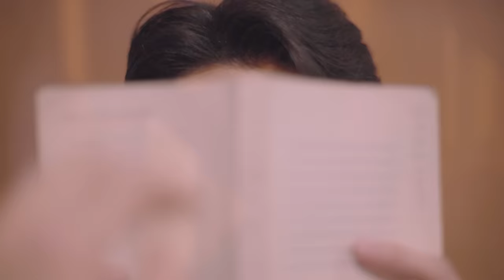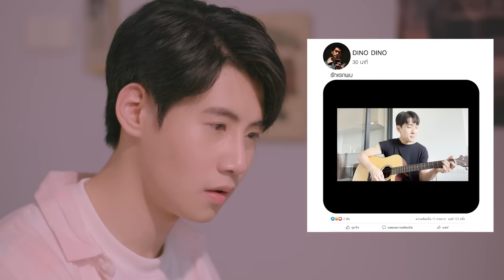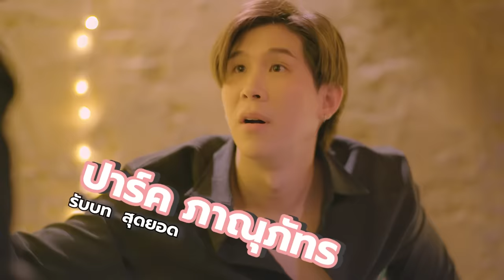OFFICIAL TRAILER | ไดโนซอร์รัก DinosaurLove [ENG SUB]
**ตัวละครและเหตุการณ์ทั้งหมดในซีรีส์เรื่องนี้เป็นเรื่องสมมติ เนื้อหาบางส่วนอาจมีการเซ็นเซอร์ แก้ไข เปลี่ยนแปลงภาพและเสียง เพื่อให้เป็นไปตามหลักเกณฑ์ของชุมชน YouTube ผู้ชมโปรดใช้วิจารณญาณในการรับชม**

**This series contains entirely fictional characters and stories. Some content may be censored, edited or changed to comply with YouTube Community Guidelines.

อุบัติเหตุครั้งหนึ่งทำให้ "ไดโน" ตกหลุมรัก "รัก" ทันทีที่สบตา ปฏิบัติการจีบ "รัก" ครั้งนี้จึงเกิดขึ้น!
จากอุบัติเหตุครั้งนั้นสู่ความรักครั้งนี้ เรื่องราวสัตว์ล้านปีที่จะขยี้กระต่ายน้อย

An accidental love caused a hot-tempered guy like "Dino" to meet his love at first sight, "Rak." Even though his name means "Love," Rak's love life is unpleasant and miserable, so Dino tried his hardest to find him again and set on a mission to hit on Rak.

" ไดโนซอร์รัก "
จากนิยายของสถาพรบุ๊คโดย Scriper
1 ในโปรเจคสายรหัสสัตว์โลกของ Ultimate Troop ที่เคยฝากผลงานซีรีส์  Remember Me ความรักเขียนด้วยความรัก และ หนังสือรุ่น The Yearbook

กำกับโดย
สนุ๊ก จุ๊กกรู๊ และ ต้นน้ำ เปี่ยมชล

เปปเปอร์ - พงศ์ภัทร์ อุณหพิพัฒน์พงศ์
รับบท : ไดโน

ก้อง - มนตรี ภัทรจิตร์ภิญโญ
รับบท : รัก

ออมสิน - ธกฤต ภัทรธนาวรกิจ
รับบท : เสือ

บอส - สุทธิภัทร ทวงทอง
รับบท : หมี

มอส - กิตติ์รวี เจียงธนาโรจน์
รับบท : ฉลาม

พีค - ณัฐชนน ไชยพงศ์ผาติ
รับบท : เมฆ

ปูนปั้น - ปภาวิชญ์ งามบุญยรักษ์
รับบท : สีคราม

รับชม "ไดโนซอร์รัก DinosaurLove" สดพร้อมกันทางอัมรินทร์ทีวี ช่อง 34 ทุกวันอาทิตย์ เวลา 22.30น. และรับชมย้อนหลังได้ทาง YouTube UltimateTroop official เวลา 23.30น.
Watch "DinosaurLove" Every Sunday on Amarin TV at 10:30PM (GMT+7) and Watch on YouTube UltimateTroop official at 11:30PM (GMT+7)

รับชมออนไลน์เวอร์ชัน UNCUT บน iQIYI และเว็บ iQ.com ที่เดียวเท่านั้น
Watch UNCUT online version only on iQIYI and iQ.com